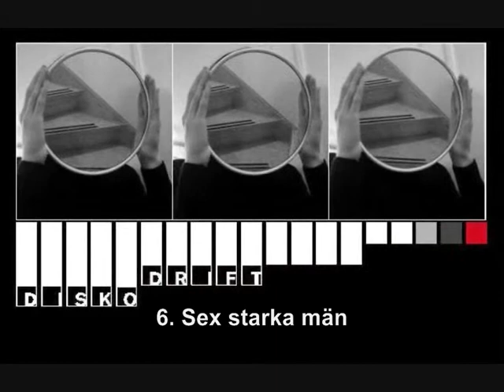DISKODRIFT live at pluto - 6 sex starka män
"six strong men"

live at club pluto in stockholm